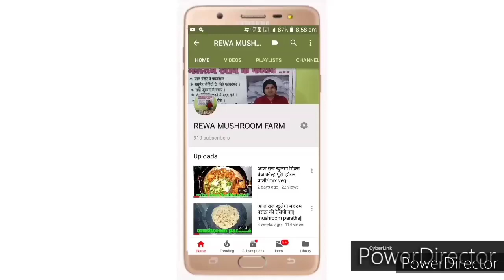Mushroom farm में fresh air और Co2 कब और कैसे देनी हैं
Oyster mushroom farm oyster mushroom mushroom farming

mushroom grower
mushroom farm
mushroom cultivation
mushroom farm near me
mushroom production
cost of starting a mushroom farm
small scale commercial mushroom growing
oyster mushroom farming
button mushroom farming
mushroom agriculture
mushroom cultivation at home
starting a mushroom farm
mushroom shed designs
mushroom cultivation near me
mushroom shed
mushroom cultivation in hindi
mushroom growers
mushroom farming at home
mushroom growing room designs
mushroom grow room
local mushroom farm near me
organic mushroom farming
mushroom farms for sale
white button mushroom cultivation
backyard mushroom farming
small scale mushroom farming
oxygen not included mushroom farm
mushroom farmers near me
oyster mushroom grow room
mushroom crop
medicinal mushroom cultivation
mushroom plant near me
mushroom company near me
indoor mushroom farm
mushroom farm township
mushroom cultivation in india
compost for mushroom cultivation
mushroom grower near me
commercial mushroom farming
low tech mushroom farm
organic mushroom cultivation
button mushroom farming at home
high tech mushroom farm